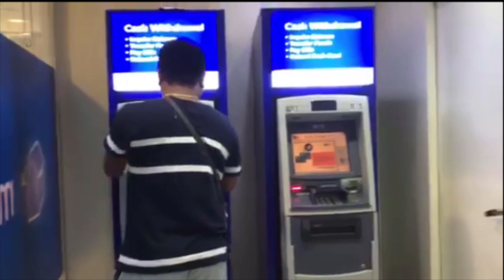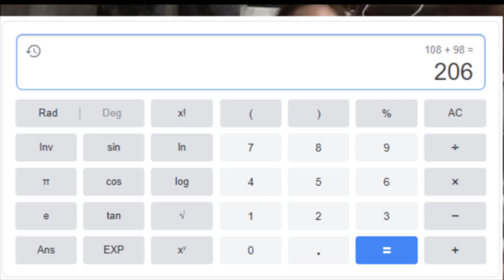SHOPPING TIME ! LAUGHTRIP TO